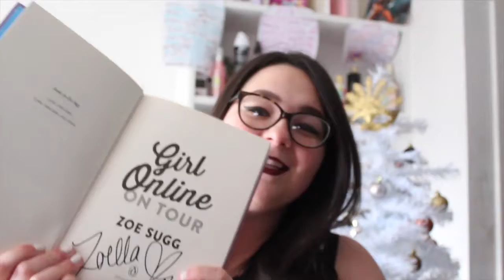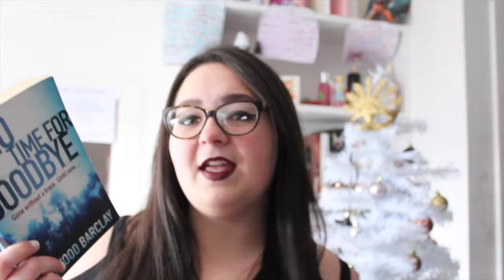BOOK GIFT GUIDE 2016 | lauraxannie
BOOKS MENTIONED;

EYES:

L'Oréal Super Liner Mat-MATIC ‘Ultra Black'
L’Oréal Super Liner Perfect Slim ‘Intense Black'
L’Oreal Ultra Hippie Mascara

EYEBROWS:

Collection Eye Brow Kit in 'Blonde'
Collection Colour Lash 'Clear’ Mascara

LIPS:

Maybelline Divine Wine Lipstick
MAC ‘Nightmoth’ Lip Liner

What I Wore:

Glasses are Karl Lagerfeld for Specsavers
Top from New Look